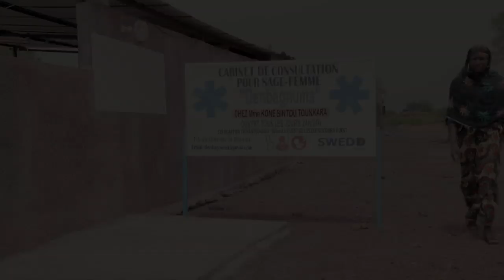Private clinical program: interview Mrs. K. B. TOUKARA, Midwife in Mali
Koné Bintou TOUKARA is a midwife in a rural area. In this interview, she explains the success of her private practice, its impact on women's health and raises awareness of the importance of consultations to reduce the risks of child mortality.